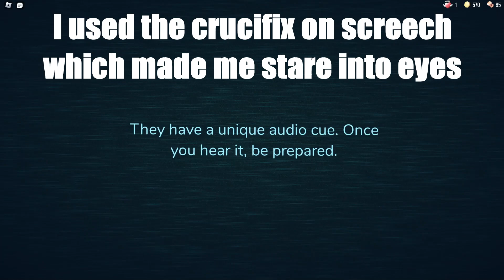Playing Doors w/GamingWithAsh! (Jone hate)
Hey everyone! Today I did a collab with my good fan and moderator Jone hate (who's user is now GamingWithAsh). Please feel free to show some support to GamingWithAsh as he is a loyal mod and it was great collabing with him. Let's make YouTube a possibility for him! His channel link is posted below for you to check him out as well as his Discord server along with mine. If you would like to join our communities it would be a blessing to have you. My Roblox profile link is listed below so you can follow me and never miss out on joining us when I stream with viewers! Lastly, GamingWithAsh's Roblox profile link is also listed below so you can follow him as well! Anyways enjoy the video, and God Bless to you all!